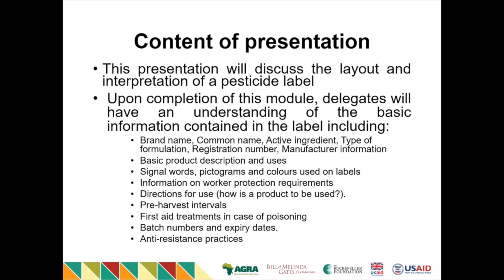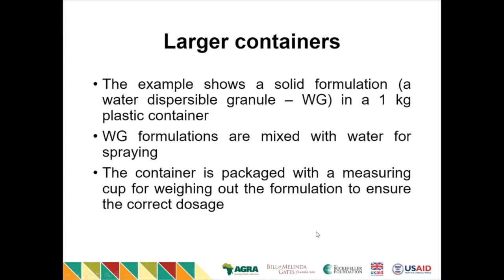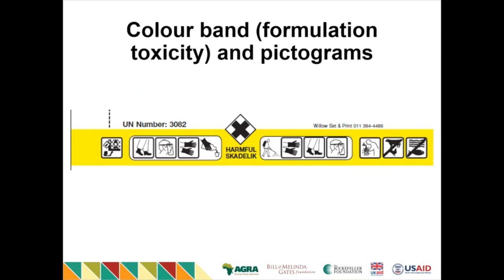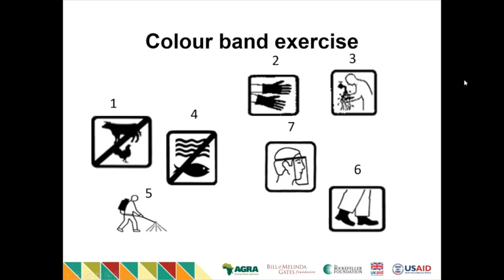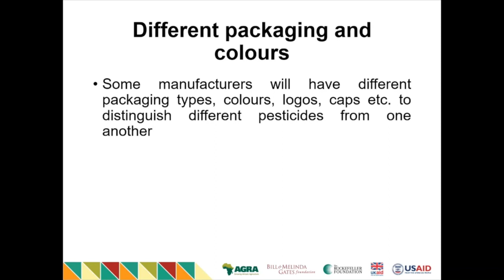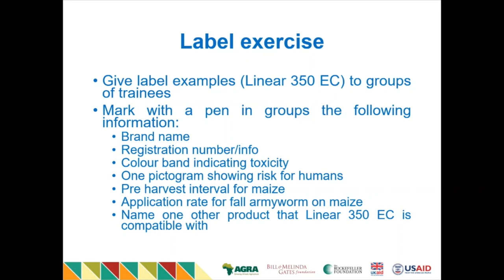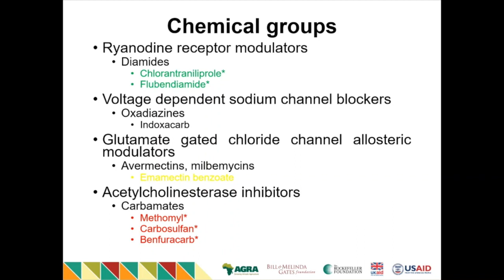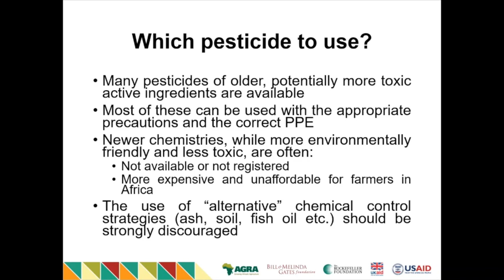M7 Recorded Presentation 2 Pesticides for FAW Control